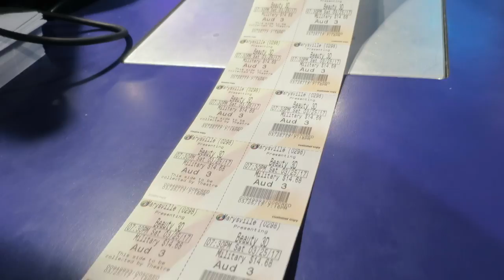Miya and Keira's Moana Birthday Party! - March 25, 2017 - ItsJudysLife Vlogs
Judy's Links

Benji's Links

Vlog Camera We Use:

Blendtec Blender